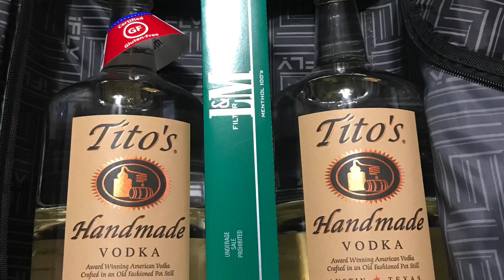Odessa Texas Trip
Partying with my Sister for her 30th, Myself, my Wife, and our friend Emily, so glad we made the trip.